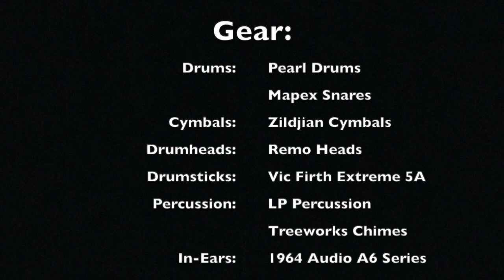Light The Fire Again (Drum Cover) - Brian Doerksen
Brian Doerksen original from the Vineyard Music album: Touching The Father's Heart, Vol. 18 - Light The Fire Again